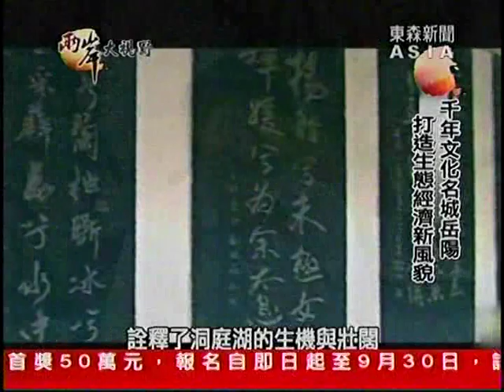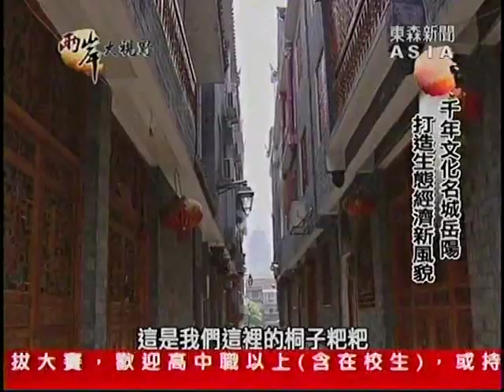兩岸大視野-湖南洞庭湖生態經濟專題1&專題2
專題1:每年一度的「湘台經貿文化合作交流」這個禮拜在台灣正式展開，事實上我們對於湖南已經很熟悉，包括湖南衛視的選秀節目，以及湘菜的美食文化等等。除了這些我們常接觸到的軟性實力，湖南其實還擁有雄厚的工業基礎，其中的百年名埠｛城陵磯港｝，2010年更是和高雄港貨運直航、江海聯運。不過某些地區因為過度開發，也讓洞庭湖生態很受傷，尤其是比貓熊還少的大陸國寶 江豚，近幾年也在綠色經濟的抬頭下，展開了一場江豚保衛戰。

專題2:洞庭湖是中國的第二大淡水湖、也是長江重要的調蓄湖泊 也是國際重要濕地，素有"魚米之鄉"和"天下糧倉"的美譽，肩負著長江流域的生態安全和糧食安全重大責任。近年來湖南省政府大力打造的「洞庭湖生態經濟區」，包括生態環保、基礎設施、特色產業等面向，希望能在五年內轉型提升，再現"八百里洞庭美如畫"的富饒生態。

歡迎您一同加入東森的報導行列...

Dear 舊雨新知您好： 如果您有下列宣傳需求~ 竭誠歡迎您"一同加入我們的報導行列！" 1. 廣告製播 2. 新聞專題採訪 3. 節目製作 4. 訊息跑馬 5. 活動轉播 6. 網頁訊息。